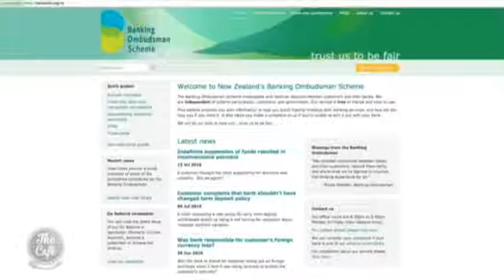Mel talks to Charlotte Lockhart about Federated Farmers